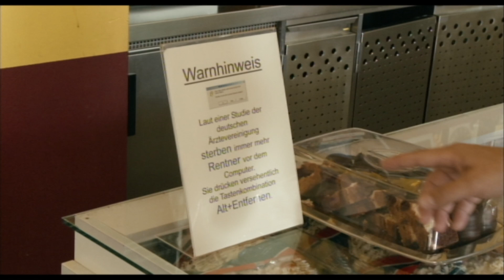Fraktus: Dickies Welt (Deutsch | German) | HD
Offizieller Deutscher HD-Clip zu Fraktus